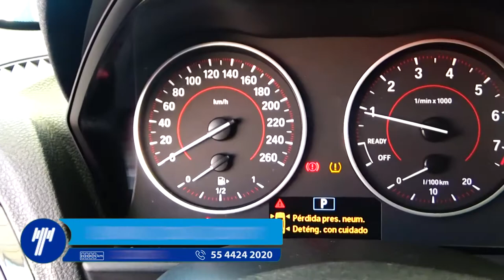BMW / 220i / 2017 - HV713241